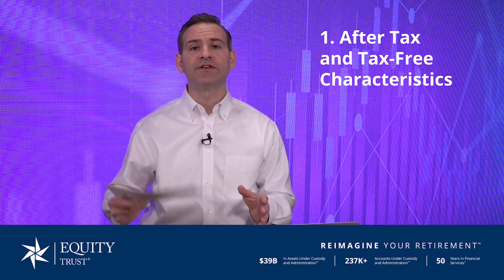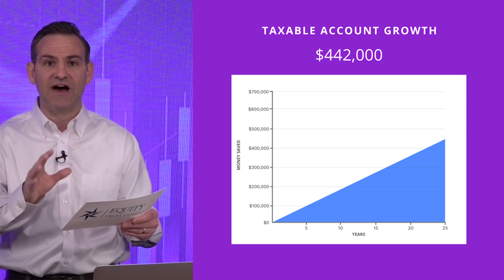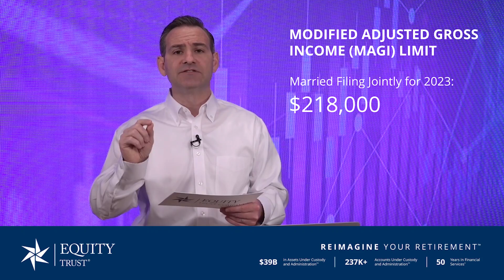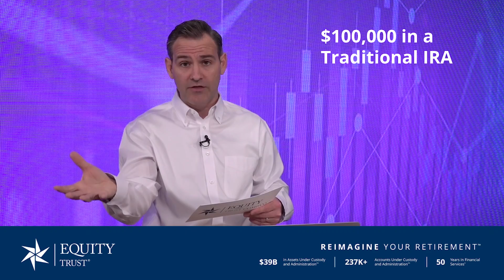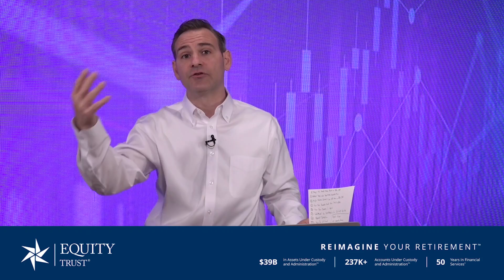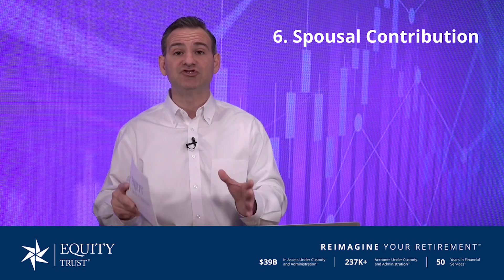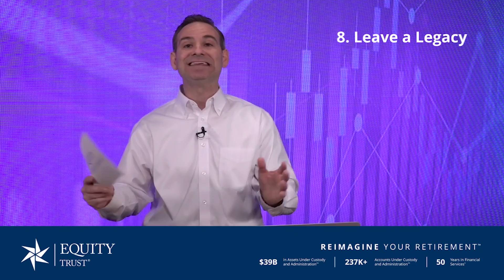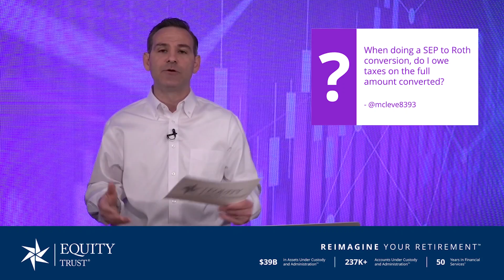8 Roth IRA Benefits You Should Know | Alternative Investing | Equity Trust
There are eight things that everyone should know about Roth IRAs. In this episode, discover how a Roth IRA can potentially benefit you!

0:00 Intro
0:48 1: After Tax and Tax-Free Characteristics
4:31 2: High Income Earners Can Still Have a Roth IRA
5:52 3: Convert Funds From a Traditional IRA to a Roth IRA
7:40 4: Convert Money in Stages
10:10 5: Distribute Your Contribution Tax and Penalty-Free
11:07 6: Spousal Contribution
12:09 You Can Self-Direct
13:01 8: Leave a Legacy
14:23 When doing a SEP to Roth conversion, do I owe taxes on the full amount converted?

Correction:
4:12 Non-Taxable Account Growth